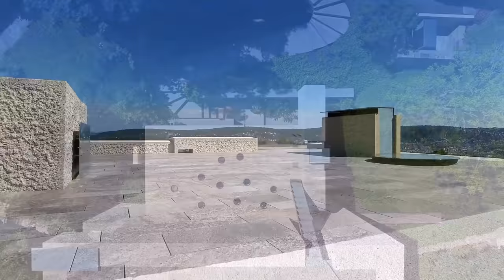Brenner Research House PR39 by Alexander Brenner Architects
Brenner Research House PR39
Stuttgart, 2019
by Alexander Brenner Architects

Aesthetics, functionality and sustainability

An Abstract about the Brenner Research House PR39 from the article in the magazine HAEUSER 6.2019:
. . . „The own residential and atelier house, which the planner has now built right next to his studio on a steep slope, is no exception. But the typical recesses, incisions and cantilevers of the towering cuboid are not a gimmicky formalism. Rather, they are part of a concise visual language that has been created over many years in an effort to achieve spatial strengths and uncompromising building quality.

Brenner is all about aesthetics, functionality and sustainability. High aspirations that can be experienced in every detail. You don't even have to enter the architect's house. There is enough visual material outside the door. The property border along the sidewalk is clad with structured stainless steel panels. These are assembled so accurately that you would not even be able to see the outline of the garage door integrated into the surface with a magnifying glass. A contrast to the shimmering steel of the wall is the raw iron of the masterly manufactured gate. The architect's intention to combine modern constructions with traditional materials is already evident here. Brenner places great emphasize on natural surfaces, dispenses with plastics and varnish. This is how the house appears to be grounded and familiar, yet it is a child of its time.

Of course, a good energy balance was important to the architect. But instead of oil-based insulation packages, he prefers to rely on 50-centimeter-thick walls made of aerated concrete blocks, which have a 25-centimeter-thick exposed concrete shell in front of them. By adding local Jura chips as aggregate, it appears in a warm gray beige after refining. The façade, handcrafted by chiseling, pointing and charring, presents itself with a rough, archaic relief structure. Inside, too, stonemasons created a very special atmosphere thanks to the bush-hammered concrete on fixtures, stairs and parapets, which is reminiscent of the stone power of historical buildings. The calming feeling of firmness and durability is reinforced by limed walls and door leaves made from carbonized, i.e. fire-treated, oak planks.

The traditional technology for wood preservation was also used for the black oak front door, combined with the latest stainless steel fittings. From the two-storey entrance you can get up to the first of four upper floors. The architect uses the lowest level as a studio for painting and sculpting. Not least because of the adjoining kitchen and the terrace facing the street, the room, designed with a local Jurassic stone, is also intended as a stage for vernissages, house concerts and readings - in the sense of a bourgeois salon culture.

The second floor houses the bedroom, bathroom and dressing room. Here is also the access to the wine cellar, which was dug into the slope. The parquet made of leached oak with solid brass inlays emphasizes the homely character of this first "floor". In addition to the flooring - a design by Brenner for the manufacturer Listone Giordano - other details catch the eye: the steel sunshades in front of the bedroom, which can be manually adjusted by 180 degrees; the sideboard in the bedroom, which fits snugly into a wall niche or the "grotto" in the bathroom, which stages the bathtub in its own intimate room.

On the main floor above, a spacious room accommodates the kitchen, dining area, fireplace corner and reading alcove. On the same level, this house of possibilities also offers a breakfast terrace on the street side and a covered patio on the slope. The crowning glory is the library in the attic. The study and work space extends to a living area on the sunny side. Fortunately, you only need two large loungers there, one of which can also be moved onto the spacious roof terrace, from which there are magnificent views over the Stuttgart valley.
The light-heartedness and freedom with which Alexander Brenner conducted research of spaces at his house can be felt everywhere. Also the desire to experiment, to use materials and work on building methods.“ . . .

Klaus Meyer, October 2019